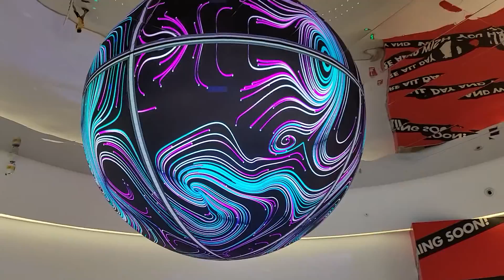LED sphere display 10m diameter 2